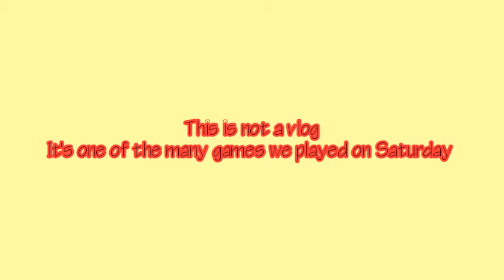One of the games we played on Saturday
This was just one of the many games we played on Saturday at the HEAD Organization Get Together which was super lit